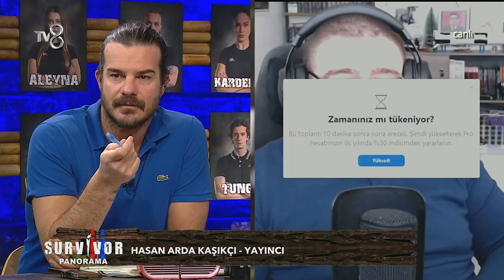Twitch Yayıncısı Hasan Arda Kaşıkçı Canlı Yayına Bağlandı | Survivor Panorama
Twitch yayıncısı Hasan Arda Kaşıkçı Survivor Panorama'ya bağlandı.

tv8 iç yapımların yapmış olduğu SurvivorPanorama; Hakan Hatipoğlu, Damla Can, Gökhan Özdemir, İhsan Tarkan ve Kübra Açıl’ın yorumlarıyla, Survivor'ın perde arkasında olanlar, adada yaşanan her şey, bilinmeyenleri ve merak edilen tüm yönleri ile TV8 ekranlarında olurken, kendi youtube kanalında da sizlerle olacak! 🔥